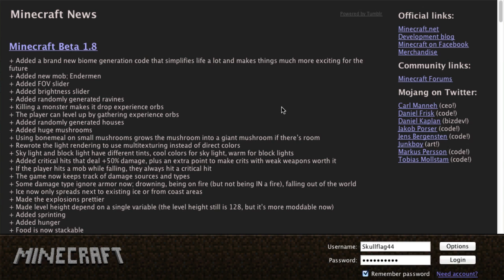Skullflag44's Minecraft 1.9 Let's Play: S03E13: "Lumber Dumber"